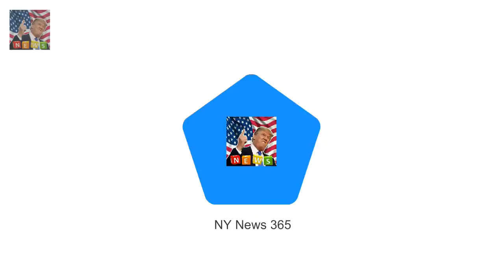Why the Obamas WONT be invited to Harry and Meghans wedding Harry 33 and Barack Obama 56 have st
Harry 33 and Barack Obama 56 have struck up a warm friendship However Foreign Office has warned against making guest list political Also fear an invite would irk Trump who hasnt yet official visited the UK Royal biographer said the couple will heed advice of Foreign Office Prince Harrys bromance with Barack Obama has fuelled rumours that the former US president and his wife Michelle will be top of the guest list when he marries Meghan Markle at Windsor Castle in May

A-list Golden Globes gowns up for sale in Times Up fundraiser  Its a rare chance to own a piece o:
Nina Dobrev displays her toned tummy and pert derriere  But Nina Dobrev proved she isnt afraid of: